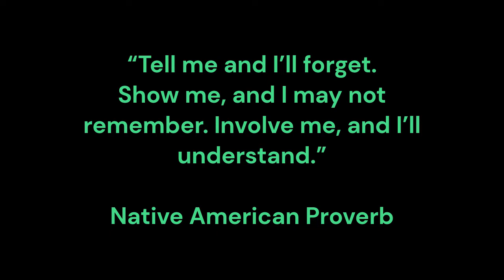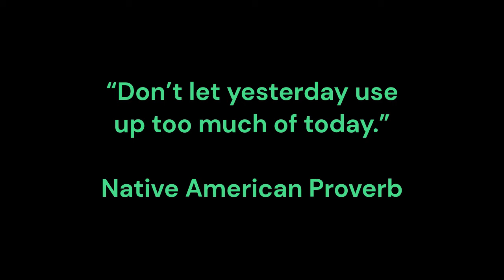Native American Proverbs Are Life Changing | Top Motivational Quotes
Top Motivational Quotes:
This Motivational Quotes channel will not only motivate you, but will also inspire you to live a positive life.
A negative mindset will never result in a positive life.
Simply concentrate on the screen and listen to the whispers in your ears.
Always be positive and believe in yourself.
Top Motivational Quotes are both inspirational and motivating, and they emphasise the importance of believing in oneself and remaining optimistic.